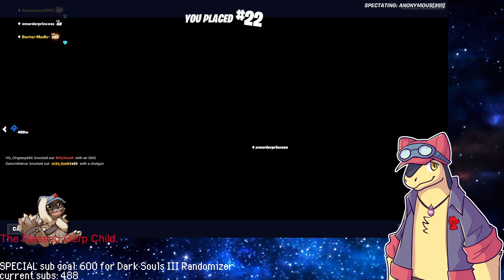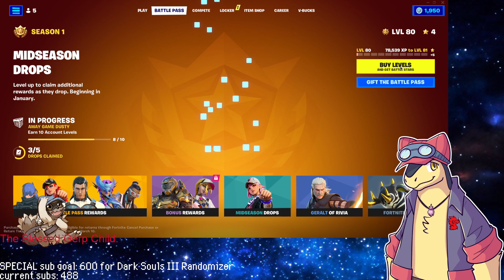The Shooty Guy Supreme approaches. (2/2)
We try fortnite again after a good bit away from it.

Originally broadcasted on January 27th, 2023.